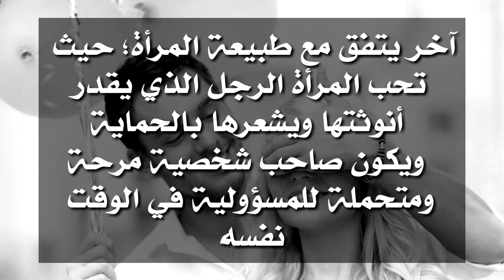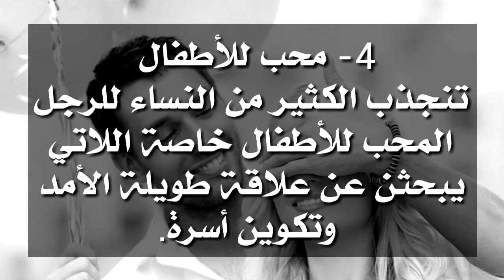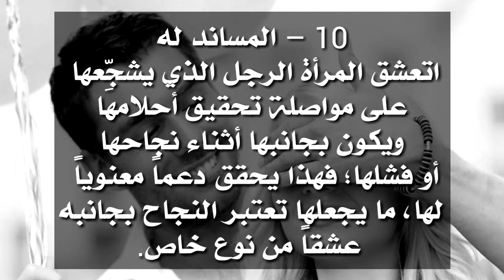10 صفات تحبها المرأة في الرجل؟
أكثر 10 صفات تحبها المرأة في الرجل
كما تتعدد الصفات التي يحبها الرجال في النساء والتي تتنوع بين الرقة والجمال والأنوثة الطاغية, ففي المقابل تتعدد الصفات التي تحبها النساء في الرجال، ولكن تتخذ منحى آخر يتفق مع طبيعة المرأة؛ حيث تحب المرأة الرجل الذي يقدر أنوثتها ويشعرها بالحماية، ويكون صاحب شخصية مرحة ومتحملة للمسؤولية في الوقت نفسه
فقد جاءت العديد من الدراسات الاستقصائية حول الصفات التي تبحث عنها المرأة في الرجل فوجدوا أن من أهمها صفة الرجولة والشهامة وغيرهما من الصفات التي تفضلها النساء في الرجل وسنستعرض بعضها في سياق التقرير التالي:
1- متحمِّل للمسؤوليةتبحث المرأة دائماً في الرجل عن الشجاعة والحكمة التي تجعله دائماً في موضع المسؤولية.
2- هادئ الطبعتحب المرأة الرجل الودود واسع الصدر ذا العقلية المتزنة والمتوازنة الذي يتقبل المناقشة ويتفهمها حتى في أصعب حالاتها.
3 – الرجل المبتسمتحب المرأة الرجل الذي يتميز بروح الدعابة؛ حيث ترى أنه ذكي وصادق في مشاعره قادر على تحويل أي مشكلة تعترض حياتهما إلى موقف إيجابي.
4- محب للأطفالتنجذب الكثير من النساء للرجل المحب للأطفال خاصة اللاتي يبحثن عن علاقة طويلة الأمد وتكوين أسرة.
5 – الأنيقتحب المرأة الرجل الذي يهتم بمظهره ويبدي أناقته وذوقه الرفيع، وتعتبر اهتمامه بمظهره من ضمن الأمور التي تعبِّر عن شخصيته.
6 – الواثق من نفسهحيث تنفر المرأة من الرجل المتردد ضعيف الشخصية؛ معتبرة أنه يشكل عبئاً كبيراً عليها في المسقبل من حيث إلقاء المسؤولية عليها في اتخاذ كل القرارات.
7 – المتفائلتحب المرأة الرجل الطموح المتفائل دائماً الذي يكون قادراً على رسم خطوات لمستقبله، الذي يعتبر كل ليلة هي بداية جديدة لحياة ناجحة.
8 -المجاملتحب المرأة الرجل الذي يشعرها بأنوثتها؛ كأن يظهر اهتمامه دائماً بذوقها في اختيار ملابسها وكلماتها، كما أن لتقديم الهدايا بشكل مبدع ومتقن تأثيراً بالغاً على إسعادها بالإضافة إلى أنه يعد إعلان صريحاً منه على قربها منه ونجاح العلاقة بينهما.
9 – طيب القلبتحب المرأة دائماً الرجل المتفهم لمشاعرها كأنثى؛ حيث إنها تعد هي المتحكم الأول في سلوكها وأفكارها وسعادتها وحزنها؛ حتى إنها قد تتحكم في نجاحها.. لذا على الرجل أن يكون قادراً على استيعابها برقة مشاعره وإشعارها دائماً بالطمأنينة والأمان بجانبه.
10 – المساند لهاتعشق المرأة الرجل الذي يشجِّعها على مواصلة تحقيق أحلامها ويكون بجانبها أثناء نجاحها أو فشلها؛ فهذا يحقق دعماً معنوياً لها، ما يجعلها تعتبر النجاح بجانبه عشقاً من نوع خاص.